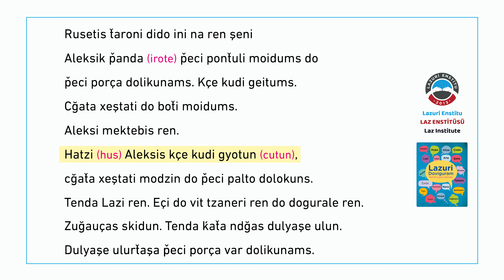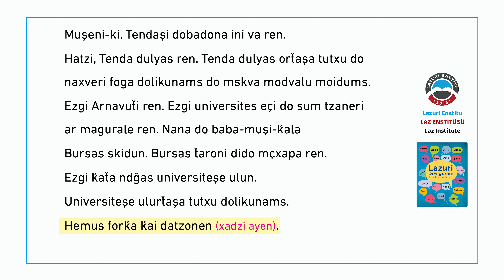12.28 Çkva do Çkva Svalepe | Lazca Öğreniyorum/ Lazuri Doviguram | Laz Enstitüsü / Laz Institute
Laz Enstitüsü tarafından yayımlanan Lazca derslerin yer aldığı Lazuri Doviguram | Lazca Öğreniyorum   adlı kitapta yer alan Lazca diyaloglar ve Lazca metinler seslendirilerek hazırlanmıştır.
Laz Enstitüsü'nün Lazcanın yaşatılması, gelecek kuşaklara aktarılması ve Türkiye ve tüm dünyada yaşayan herkesin faydalanabilmesi için açık kaynak olarak hizmete sunulmuştur.
Bütün hakları Laz Enstitüsüne ait olup kaynak gösterilmeden ve ticari bir amaç için kullanılamaz.

Not: Laz-Çerkes Sivil Toplum Ağı Projesi kapsamında, Avrupa Birliği'nin mali desteği ile hazırlanmıştır. İçeriğinden tamamiyle Laz Enstitüsü sorumludur.